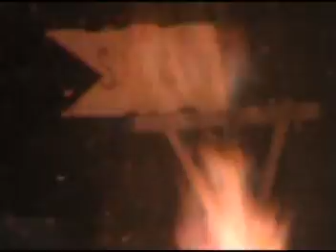Festa S.Antonio, S.Stefano Medio. 2007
Festeggiamenti in onore di S.Antonio 2007. Santo Stefano Medio, Messina. Da sopranoweb, Arrigo Matteo